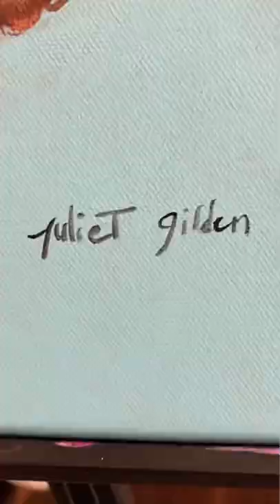Painting Janis Joplin💜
Painting Janis Joplin in acrylic paints on canvas.